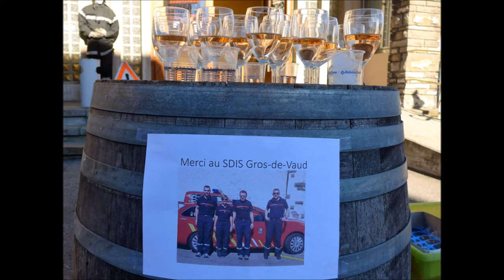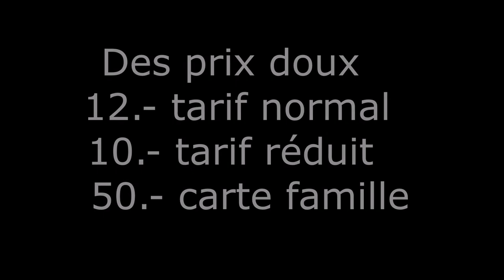Trailer cinéma Echallens 2017